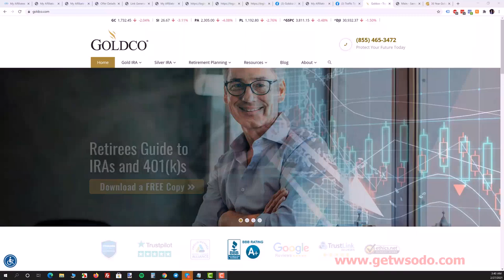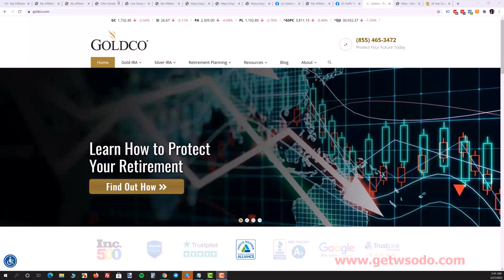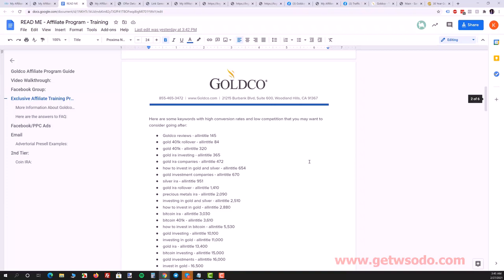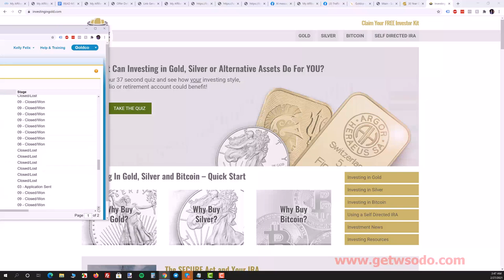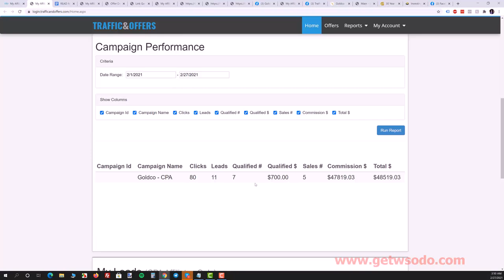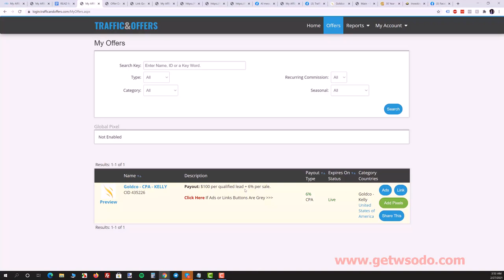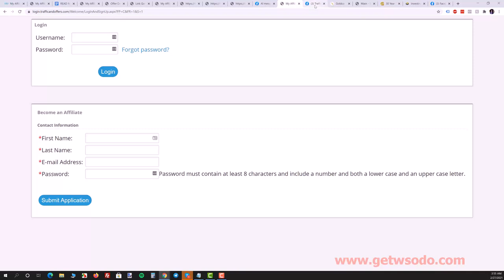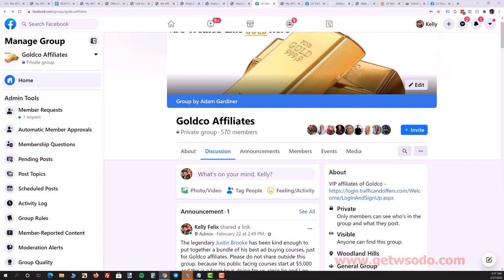affiliate traffic part-2